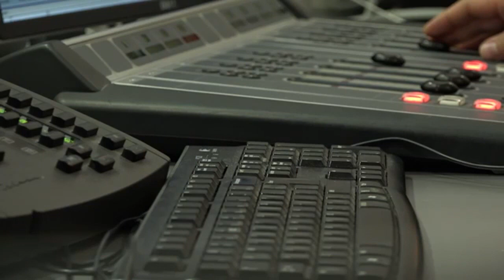Până unde poate merge toleranța la infracțiune - Romania in Direct cu Moise Guran